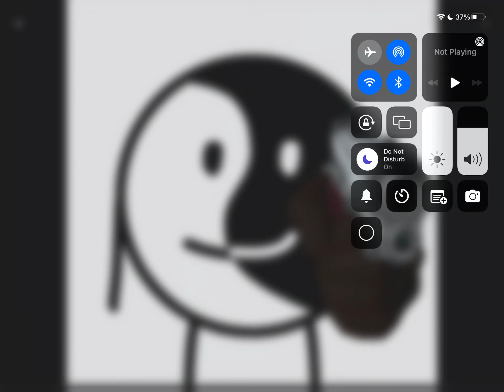I took a photo this morning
One of my friends made the picture